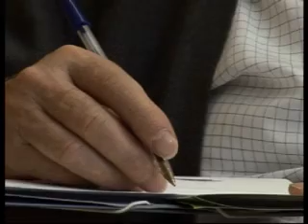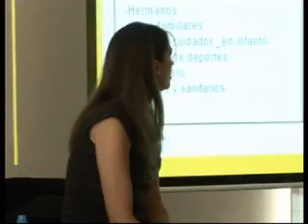Hábitos de consumo y economía familiar